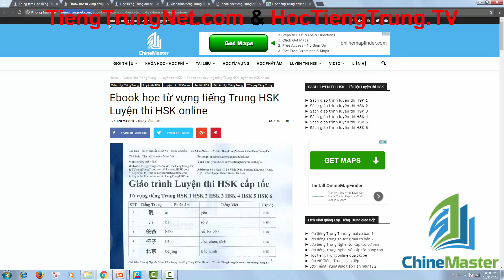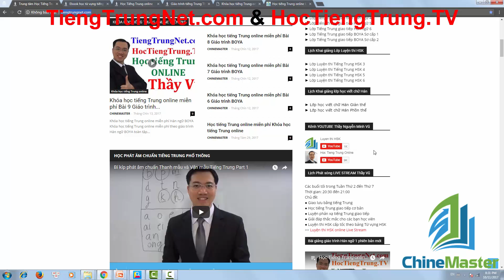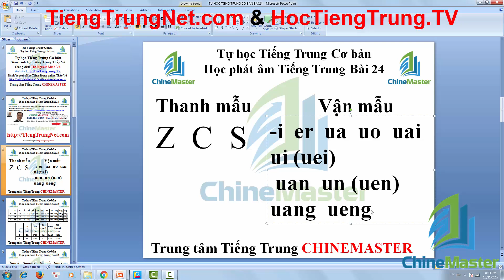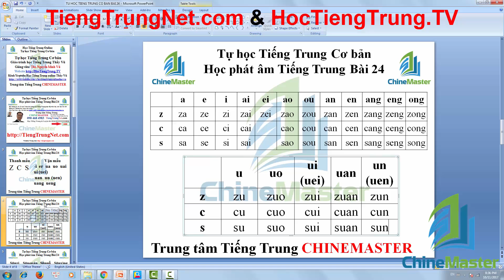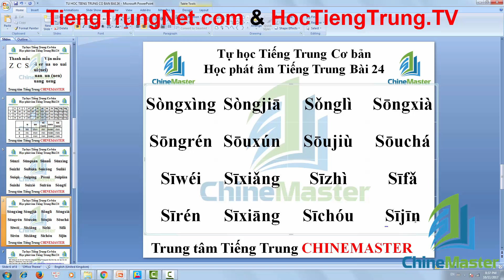Khóa học tiếng Trung online miễn phí Bài 24 Khóa học phát âm tiếng Trung chuẩn nhất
Khóa học tiếng Trung online miễn phí của thạc sỹ Nguyễn Minh Vũ trong bài giảng ngày hôm nay sẽ giúp các bạn luyện tập thêm các ngữ âm và ngữ điệu tiếng Trung phổ thông, cụ thể chính là các thanh mẫu tiếng Trung như Z C S và các vận mẫu tiếng Trung như IA IE IAO IU vân vân.
Khóa học tiếng Trung online miễn phí chuyên đề hướng dẫn cách phát âm tiếng Trung phổ thông chuẩn tuyệt đối của chủ giảng thạc sỹ Nguyễn Minh Vũ hiện nay đang rất HOT trên YOUTUBE và Facebook với hàng nghìn lượt like share và comment mỗi ngày.
Khóa học tiếng Trung online miễn phí này được tài trợ 100% vốn kinh phí từ trung tâm tiếng Trung ChineMaster uy tín nhất bậc nhất số 1 tại Việt Nam.
Khóa học phát âm tiếng Trung online miễn phí của thầy Nguyễn Minh Vũ là sự lựa chọn số 1 của bạn.
Trụ sở Trung tâm: Số 1 Ngõ 48 Tô Vĩnh Diện, Ngã Tư Sở, Quận Thanh Xuân, Hà Nội.